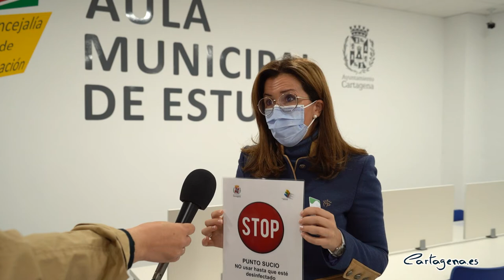La Palma pone en marcha su aula de estudio, la sexta de Cartagena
La alcaldesa de Cartagena, Ana Belén Castejón, acompañada del la vicealcaldesa Noelia Arroyo, el teniente de alcalde, Manuel Padín, y la concejala de Educación, Irene Ruiz, ha inaugurado esta mañana el nuevo aula de estudio de La Palma. El estreno también ha contado con la presencia del presidente de la Junta Vecinal de la diputación, Pedro Obradors, así como de los ediles de MC Cartagena, José López y Arantxa Pérez; y Leli García, de Unidas Podemos IU Verdes Equo.

Este centro, cuyas obras han costado 27.338,91 euros cuenta con 20 puestos de estudio, aunque, de momento y debido a las restricciones sanitarias por la pandemia del coronavirus, sólo se podrán utilizar 10 puestos.

“Con esta nueva aula, seguimos cumpliendo con nuestro compromiso de facilitar a los estudiantes y opositores del municipio de un espacio adecuado para que puedan estudiar.”, ha explicado la alcaldesa, Ana Belén Castejón.

Este aula de estudio, al igual que las del resto de municipio y debido a la pandemia, abrirá de lunes a domingo, de 8 a 14 y de 15 a 20 horas, para que de 14 a 15 horas se puedan llevar a cabo las necesarias labores de limpieza y desinfección.

Además, se ventilará y realizarán labores de limpieza tres veces al día; dispondrá, a la entrada del local, de un dispensador de gel hidroalcohólico y será obligatorio el uso de mascarilla en su interior. También existirá una marca para indicar a los usuarios qué puestos se pueden utilizar y cuáles no.

Para acceder a estas instalaciones es necesario contar con una tarjeta personal, que se puede solicitar a través de la página web municipal.

Como el resto de aulas de estudio, cuenta con un sistema de videovigilancia. Están dotadas de mesas y sillas adecuadas para el estudio, enchufes para conectar el equipo portátil personal, aire acondicionado, red wifi municipal y acceso a aseos del propio local.

Con el nuevo aula de La Palma, el municipio ya cuenta con seis instalaciones de este tipo en el municipio, ya que también están en funcionamiento las de Pozo Estrecho, El Albujón, El Algar, Molinos Marfagones y Los Barreros.